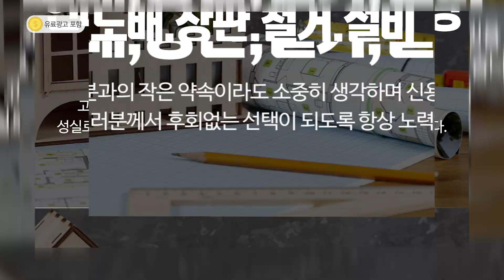신사동인테리어업체 신사인테리어